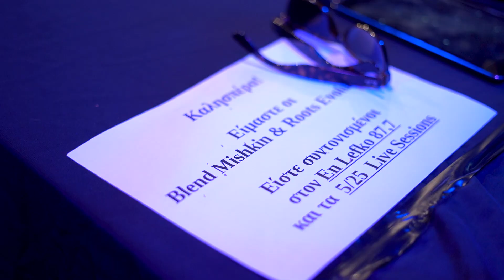525 Live Sessions: Blend Mishkin & Roots Evolution feat. Daphne Bluebird -Come Back To Life|En lefko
525 Live Sessions: Blend Mishkin & Roots Evolution feat. Daphne Bluebird -Come Back To Life|En lefko

Τα 5|25 Live Sessions ολοκλήρωσαν την 11η σεζόν τους με τον Blend Mishkin και τους Roots Evolution! 5 λεπτά συνέντευξης στην Εύα Θεοτοκάτου και 25 λεπτά ζωντανής μουσικής στο live stage και στον αέρα του EnLefko877 – reggae/dub style!

Τι έχασες, αν δεν ήσουν εδώ μαζί μας;

Το τελευταίο live των 525LiveSessions για τη φετινή σεζόν ήταν και το πιο καλοκαιρινό ever! Στις 29 Μαΐου, οι BlendMishkin & Roots Evolution έφεραν κάτι από Τζαμάικα στο live stage του En Lefko 87.7, φτιάχνοντας ένα up-tempo reggae/dub set για όλους όσοι βρεθήκαμε εκεί. Μαζί τους, η Daphne BlueBird για την εκτέλεση του ήδη αγαπημένου μας “Come back to life”.

Τι δεν ξέρεις για τον Blend Mishkin και τους Roots Evolution;

Ο Blend Mishkin, κατά κόσμον Γιώργος Μαντάς, είναι ίσως ο πιο σημαντικός reggae παραγωγός στην Ελλάδα, ο οποίος έστησε στα 00’s το δισκογραφικό label Cast-A-Blast. Οι δουλειές του έχουν δεχτεί εξαιρετικές κριτικές σε διεθνή ραδιοφωνικά shows, όπως αυτά των David Rodigan (BBC Radio 1Xtra), Toddla T (BBC Radio One), Seanie B (BBC Radio 1Xtra), Keith Lawrence (Mi–Soul), Craig Charles (BBC 6 Music) και Andrew Weatheral (NTS).

Οι Blend Mishkin & Roots Evolution έχουν κυκλοφορήσει τα “Survival Of The Fittest”, “In Real Life” και το πιο πρόσφατο “Wildfire”, κάνοντας συνεργασίες με τους Gappy Ranks, Skarra Mucci, Carlton Livingston, Jay Spaker, Teacha Dee και BNC The Disco Vampire.

Video: G.N.P. Productions

525 Live Sessions: Blend Mishkin & Roots Evolution feat. Daphne Bluebird -Come Back To Life|En lefko 87.7